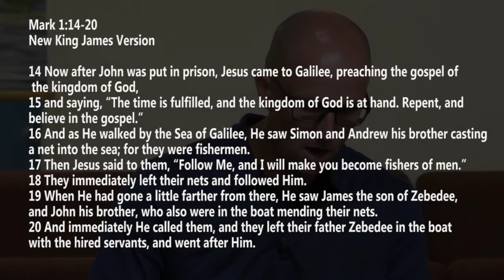Fishing and Following, Mark 1:14-20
Service on 8/15/2021 with Pastor Jeremy Mahaffey.  Come see us!  to get directions if you are in west Lincoln County, NC.